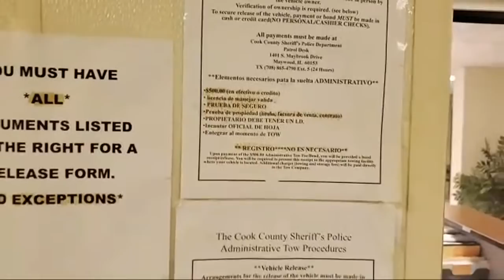WATCH HOW ANGRY SGT. WHO BUTTS INTO MY CONVERSATION WANTS MY ID WON'T GIVE ME HIS???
I BELIEVE TOM DART IS ONE OF  THE BEST SHERIFF'S WE'VE HAD, BUT HE MUST BE TOLD ABOUT THIS. WE ELECTED HIM HE IS OUR VOICE. LET HIM KNOW (IF YOU CHOOSE, THIS IS COMPLETELY YOUR CHOICE IF YOU THINK THEY ARE DOING A GREAT JOB CALL AND GIVE A COMPLIMENT!

Mark was picked up at 16 he thought he would be right back. He didn't come home for 28 years. He was tortured into confessing, and was given the choice of taking an Alford plea and he could come home right then what would you do. Mark runs the Englewood torture center, and is a victim of corruption and torture under Jon Burge.

VICE DID A SERIES ON ALFORD PLEAS WHAT THEY ARE AND WHO TAKES THEM AND WHY